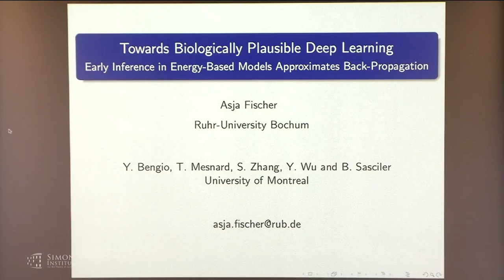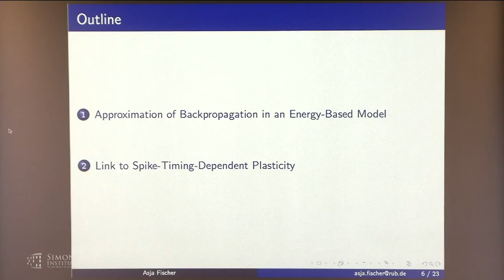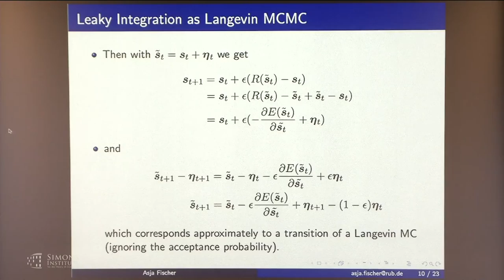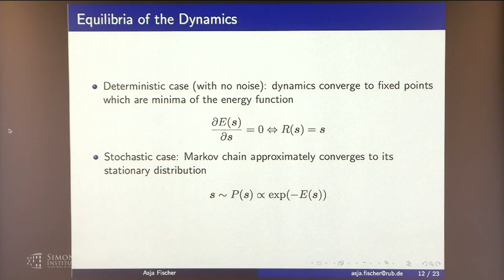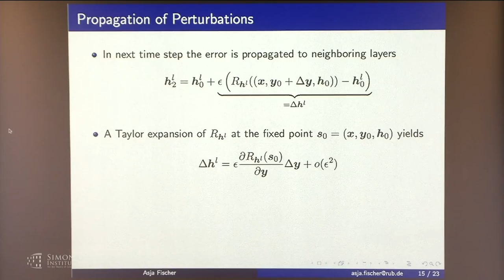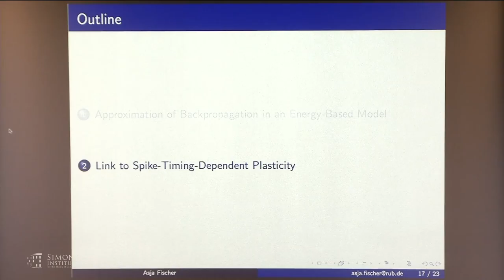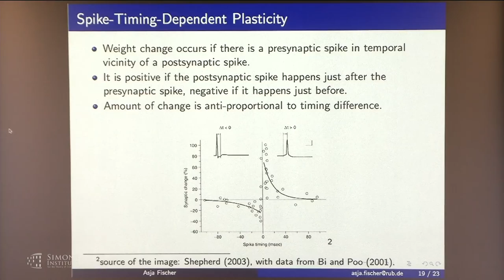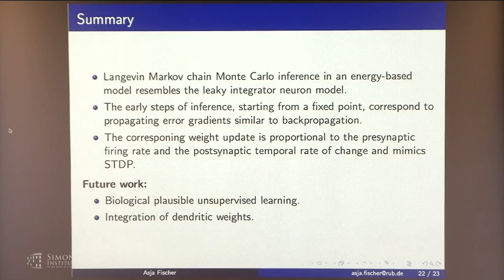Towards Biologically Plausible Deep Learning: ...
Asja Fischer, University of Bonn
Computational Theories of the Brain